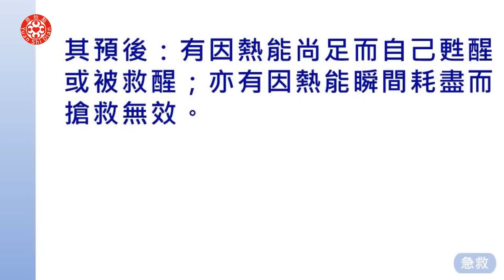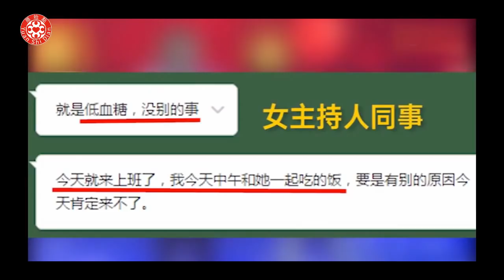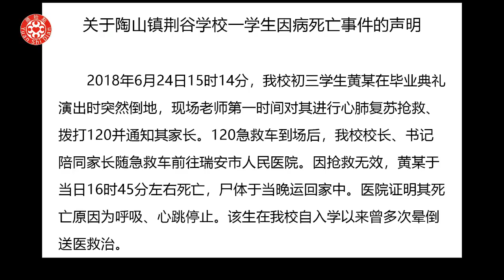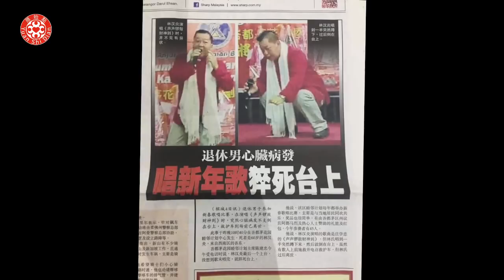2020澳門講座 十、急救(一)